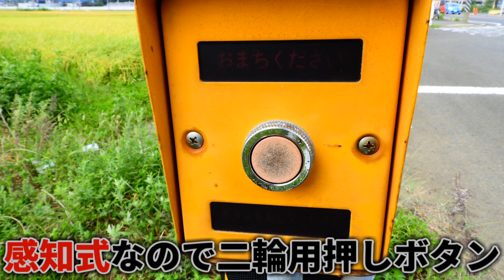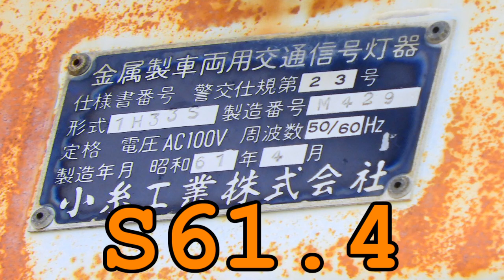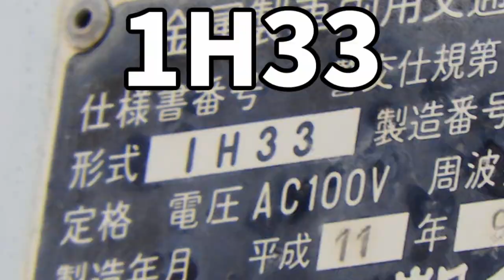【交通信号機(343)】（廃止済み）緑レンズの丸形ルーバー in 平塚？ @ 平塚市岡崎横交差点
2020年度入札案件に記載の通り、同年度に当該交差点は廃止されました。

神奈川県平塚市or伊勢原市より。多分平塚。そうだと信じたいです。→平塚でした。
緑レンズの丸形ルーバーが2基います。以前は寒川町にもありましたが、今だともうここにしかないのではないでしょうか？（相模原とか小田原はありそうな気も）

神奈川県はルーバーの採用率がやや低く、丸形ルーバーは相当な誤認をしそうな場所以外では採用されなかったことで有名です。四角制限も基本設置されませんでした（2005年度～2006年度と2018年度はなぜか採用）。
丸形ルーバーは現時点で残存するものだと鉄板はすべて小糸と思われます。京三、NSはアルミ以降と思われます。

おまけで、コメントにて「動画にしなさい」とリクエストを受けた平塚の「郵便局前」交差点ですが、たまたま写真だけ撮影していたので載せておきました。届くといいね→届きました。